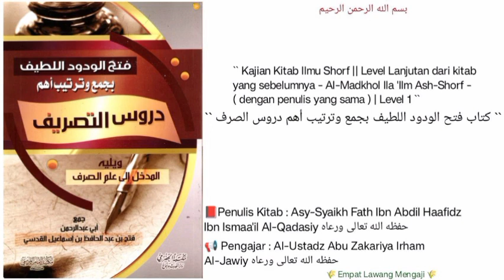Fathul Wadud | 73 | Iltiqous sakinain. 1 | Al-Ustadz Abu Zakariya Irham Al-Jawiy حفظه الله تعالى